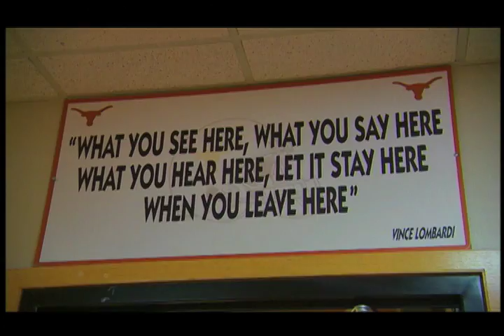Texas Longhorns Locker Room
Inside the Longhorns locker room. Check out some of this exclusive footage from a DVD about Texas football and Darrel K Royal Stadium.